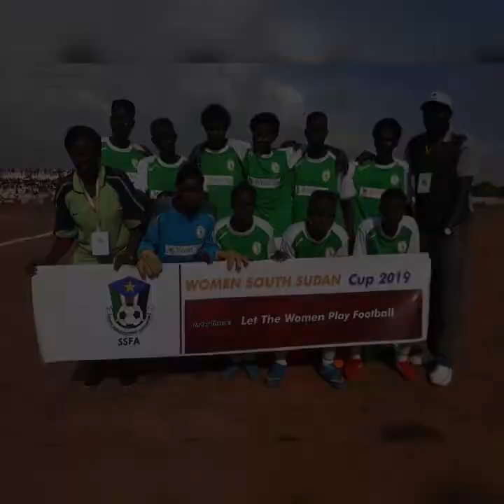Aweil Football Tiger United Team won the South Sudan Women Cup in Wau Oct, 2019